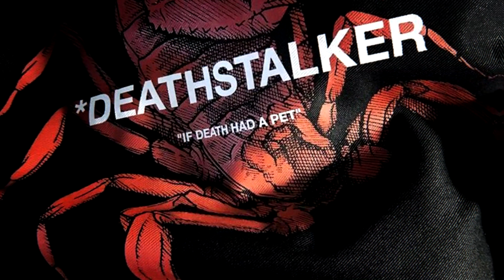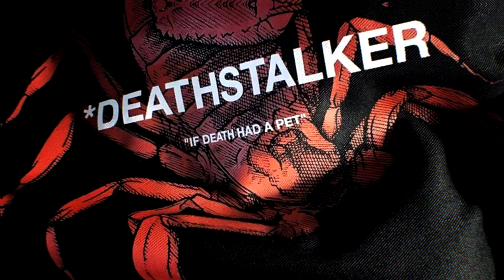Måneskin - Beggin' 🎵 [NO COPYRIGHT REMIX]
måneskin beggin remix
maneskin remix
beggin no copyright
no copyright remix
madcon beggin remix
free copyright music
beggin tiktok
hbz bounce remix

👍 CREDIT:
Song from the video:
0:00 - 3:04 Beggin' (Vini Correa ft. Will Jr Remix) [Free Download]
3:05 - 6:46 Maneskin - Beggin' (Remix) (HVME Style)
6:47 - 9:07 Maneskin - Beggin' (Boehm Remix)
9:08 - 11:44 Måneskin - Beggin' (Lo-Fi remix)